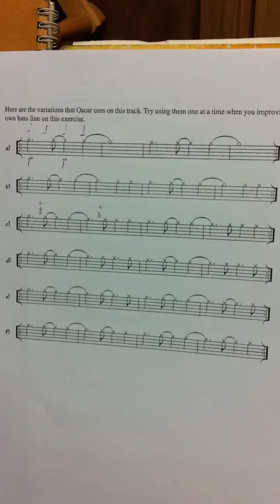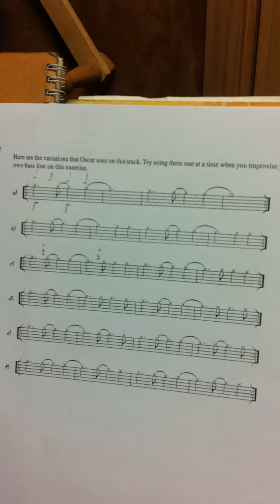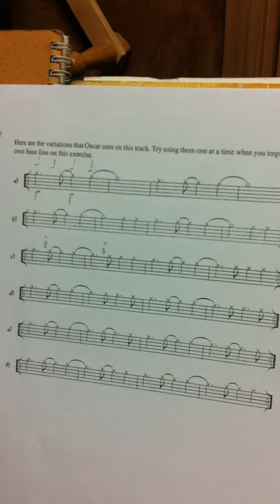Tumbao 페턴을 이용한 Pulse & 구음의 교정